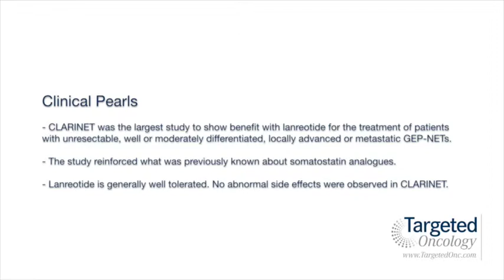Dr. Phan on the Importance of the Approval of Lanreotide and its Known Side Effects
Alexandria Phan, MD, the director of GI Medical Oncology at Houston Methodist, discusses the importance of the approval of lanreotide for unresectable, well or moderately differentiated, locally advanced or metastatic gastroenteropancreatic neuroendocrine tumors (GEP-NETs).